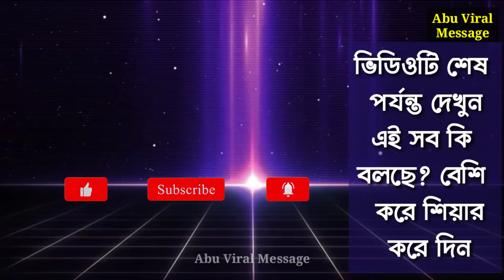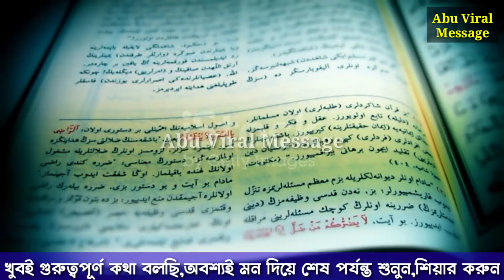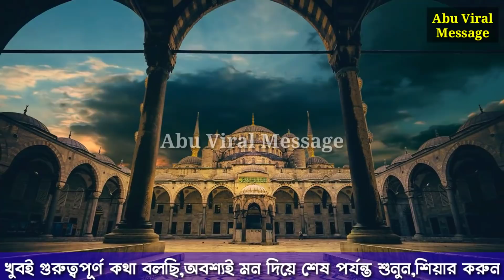তোদের মা কে,তোদের কুরআন শরীফকে_____ঢুকিয়ে দেবো || Today big news || today big news for world